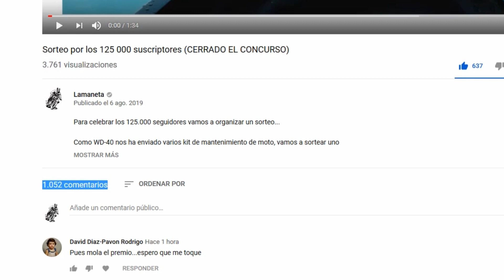Resultado del sorteo de WD 40